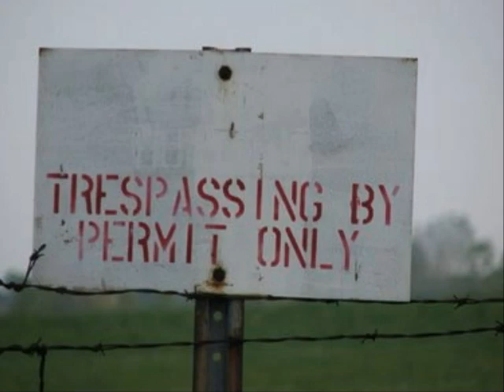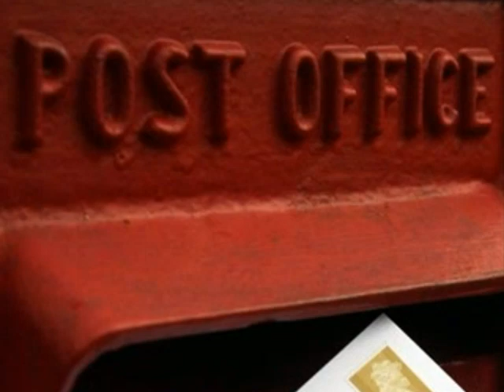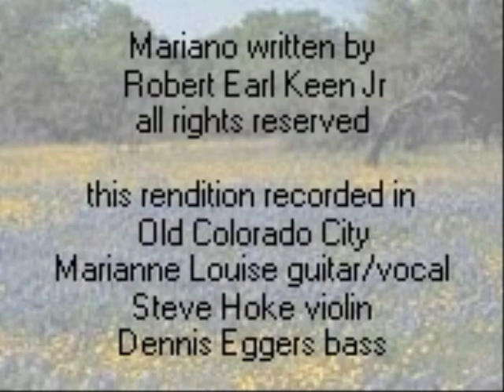Mariano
Written by Robert Earl Keen Jr. copyright Keen Edge Music / BMI, administered by Bug Music
used by permission Harry Fox, Bug Music
I recorded this at a home studio in Old Colorado City several years ago.
Marianne Louise - Vocal & Acoustic Guitar, Steve Hoke - Violin & Dennis E. Eggers - Elec. Bass Guitar
The pictures used for the slideshow were downloaded from various sources on the internet & do not belong to me.  If any photos used are in violation of copyright, please notify me and I will remove them from the video.  This is a for free & for fun production.  Not for sale or distribution but done out of respect for a great songwriter and my admiration for Marianne as a wonderful vocalist & musician (also a great songwriter) and for one of the absolute best musicians that I have ever had the honor to work with, my friend Steve Hoke.